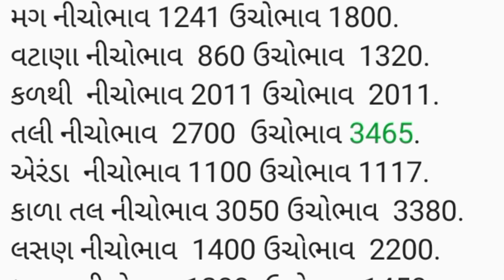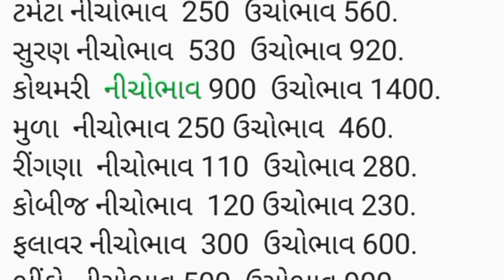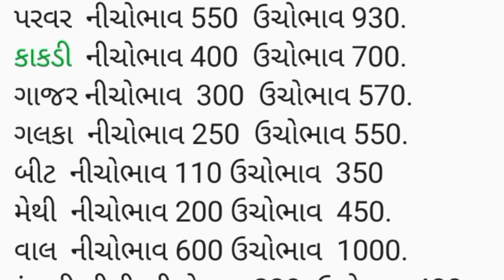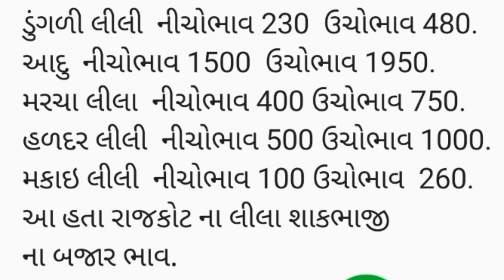APMC Rajkot તા.10/11/2023.રાજકોટ માર્કેટ યાર્ડ ના બજાર ભાવ